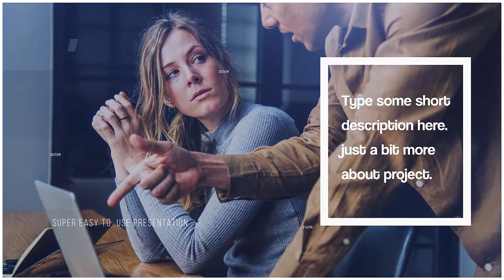Corporate Minimal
🔴 Details:
This Premiere pro template is super minimal and professional which can give a stunning result to your promo. Just drag and drop your media and change text, then you are ready to render. Easy to understand video tutorial included where I have covered how to use this template easily.

FEATURES:
RESOLUTION : 1920×1080 (30FPS)
PLACEHOLDER : 12 Images/videos holder, 29 Text holder
PLUG-INS : No plug-ins required
TUTORIAL : Easy to understand video tutorial included
NOT INCLUDED: